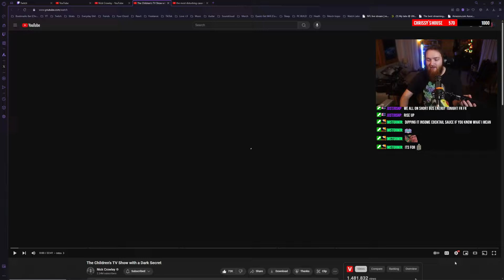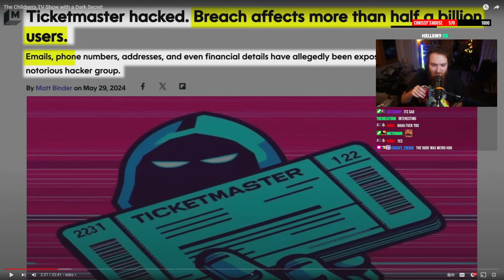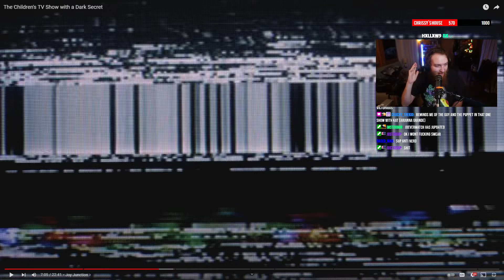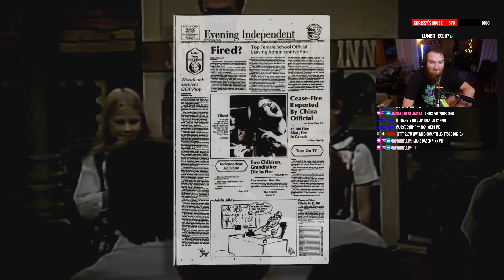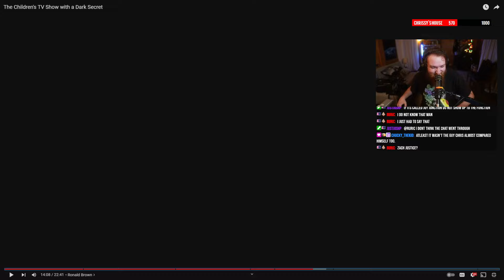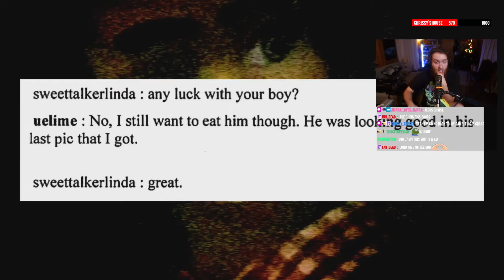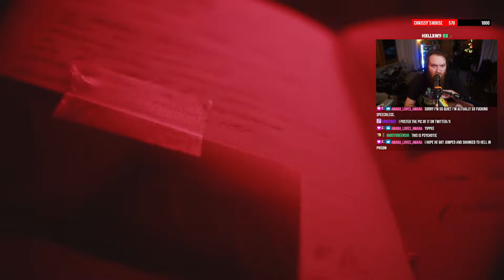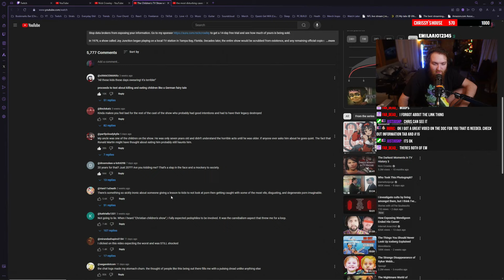This Religious Children's Show Has a HORRIBLE Secret | Chrissy Reacts to Nick Crowley